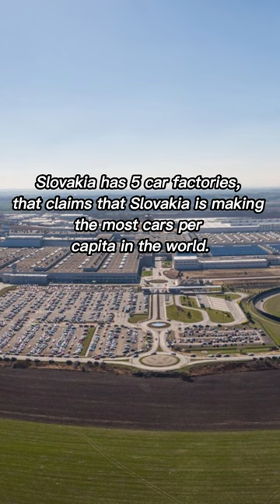4 Facts About Slovakia